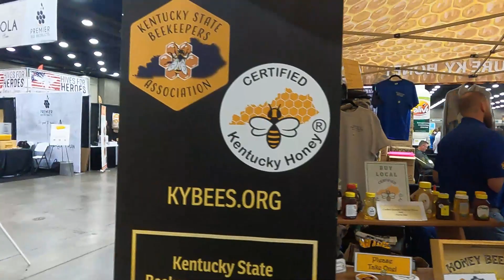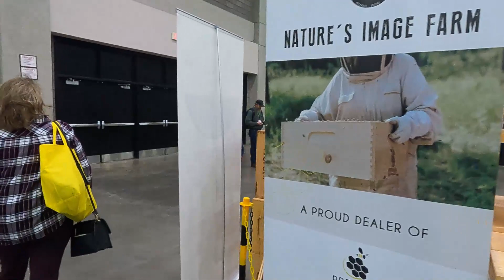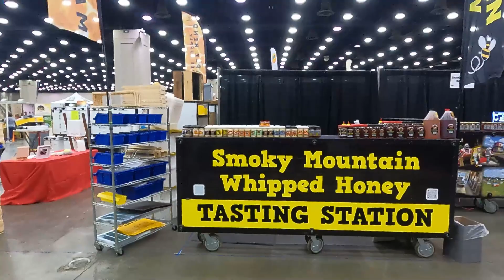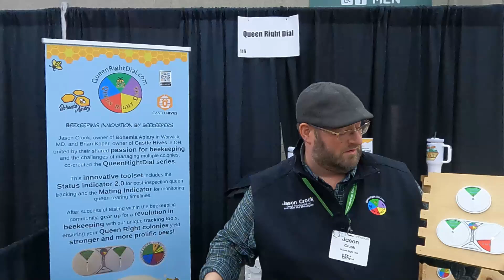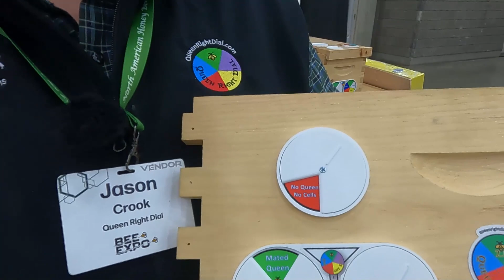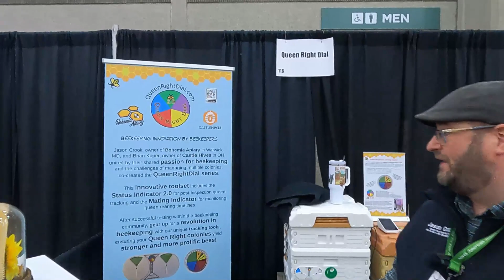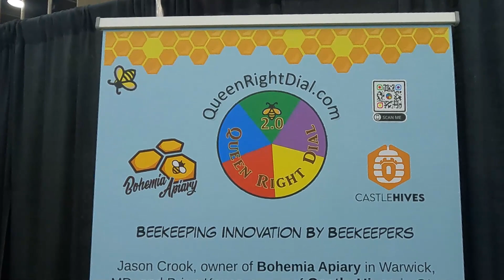2024 Bee Expo Part 1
This is part one of the 2024 North American Honey Bee Expo Conference held in Louisville Kentucky. In this video you will see the vender hall with all the different products and the size of the class rooms. Also and interview with Jason from Bohemia Bees introducing the Queen Right Dial Information System.